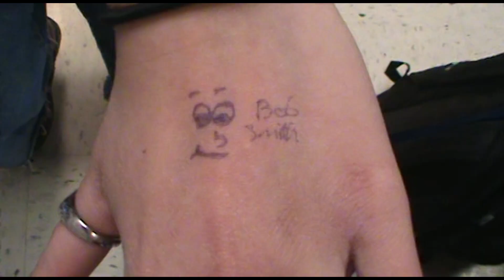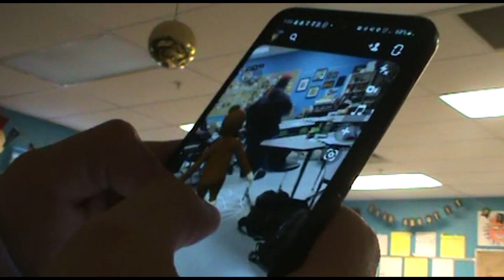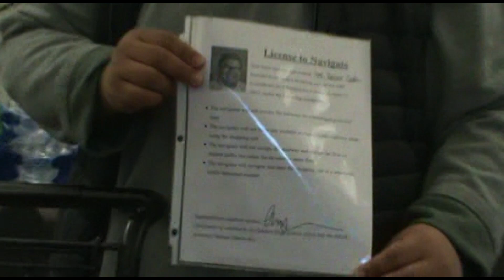LUCY's FILM #18 - SENIOR YEAR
To everyone that has been in my life these past 12 years, thank you. It was a pleasure having you in a chapter of my life. Until we meet again :)
Unfortunately, I did not have much footage this year so I had to improvise. LOL.
Songs:
Better Than I Know Myself - Del Water Gap
Always. - Diet Lemon
Stoked - Weston Estate